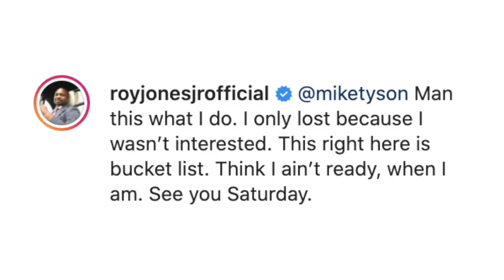ROY JONES JR. CLAPS BACK AT MIKE TYSON "THIS WHAT I DO"; PUTS HIM ON "BUCKET LIST" NOTICE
"@miketyson Man this what I do. I only lost because I wasn’t interested. This right here is bucket list. Think I ain’t ready, when I am. See you Saturday," wrote legendary Roy Jones Jr., who recently took to social media to respond to fellow legend Mike Tyson ahead of their upcoming showdown. Check it out!